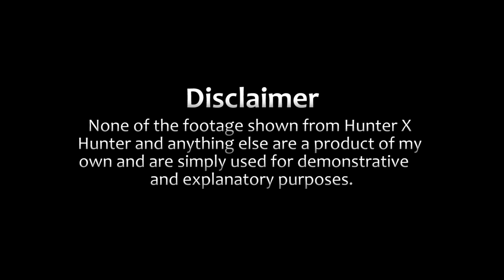Hisoka - The Correct Execution Of A Chaotic And Unpredictable Character In Hunter X Hunter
Like most characters in Hunter x Hunter, Hisoka is amazing and in my opinion is a great case study for those studying character design and character writing or just in general a great character to analyse just for the sake of understanding how well he is executed. I'm by no means saying Hisoka is the best character in HxH, probably not even close, but is still worth looking into regardless.

Anyway, I hope this analysis of hisoka was interesting, I plan to try and do more videos like this and more videos on hxh in general, but I want to try branching into other forms of media too.

Video title: Hisoka - The Correct Execution Of A Chaotic And Unpredictable Character

You see, apparently according to vidIQ, its healthier for a video to have keywords tripped between title, description and tags, so I put the title of the video in the description to help with that.